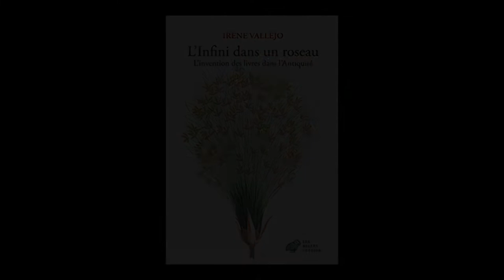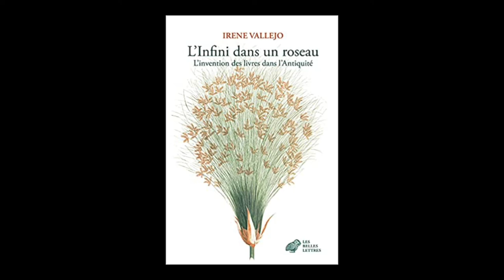Irene Vallejo Moreu - L'infini dans un roseau : l'invention des livres dans l'Antiquité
Irene Vallejo Moreu vous présente son ouvrage "L'infini dans un roseau : l'invention des livres dans l'Antiquité" aux éditions Belles lettres. Rentrée Sciences-Humaines automne 2021.